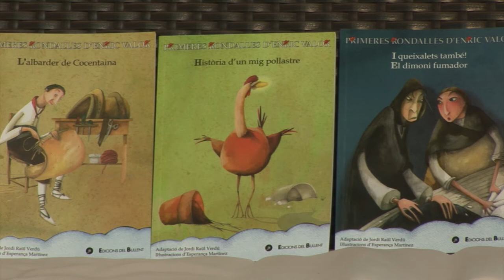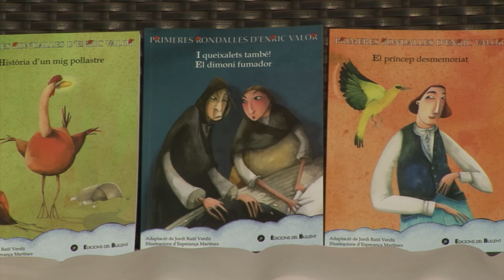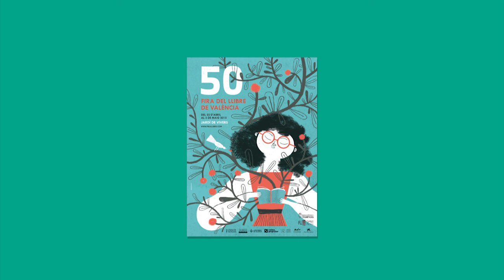Jordi Raül Verdú i Esperança Martínez - Primeres rondalles d'Enric Valor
És un projecte d’adaptació de les Rondalles Valencianes d’Enric Valor, per a facilitar la lectura als lectors a nivell de l’ensenyament primari, sense perdre l’esperit del mestre Valor.